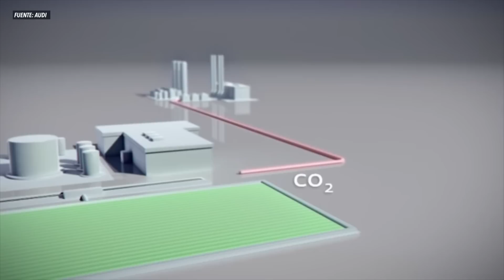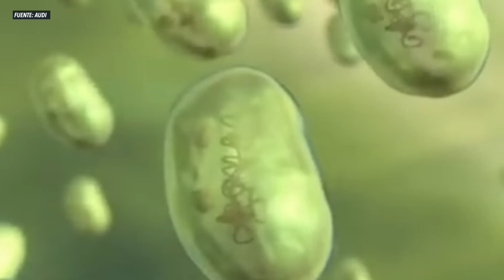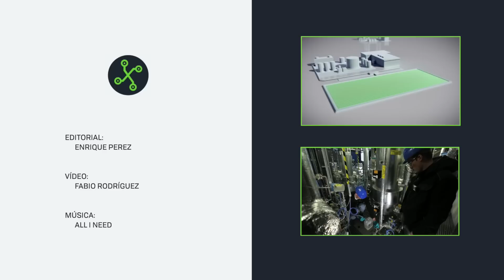E-DIESEL: Un COMBUSTIBLE SINTÉTICO basado en "AGUA Y AIRE" | Xataka TV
El gasóleo y el agua no se llevan bien y menos todavía dentro de un motor. Pero hay soluciones para producir energía que han logrado juntar estas dos materias. Hoy os hablamos del e-diésel, un combustible sintético basado en materias primas como el agua y el CO2 de la atmósfera. Una alternativa al diésel de origen fósil que encontramos en la mayoría de coches de hoy en día. Te contamos más cosas por aquí